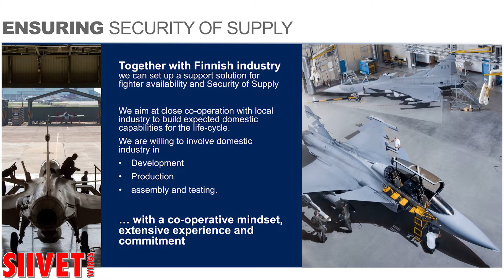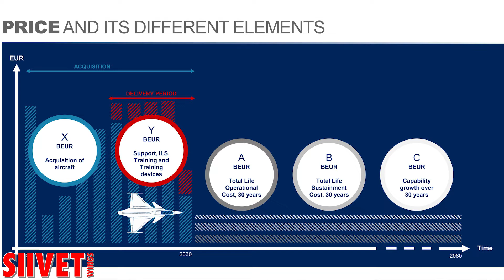Saab JAS 39 Gripen E [11/15] - Finnish Industrial - Saab Presentation - FinAF 100 Years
"The long run - Gripen provides the key to sustain the system. We can in very good way to help Finland to improve with Gripen, working close with the industry. We have the mindset to cooperate. working together with Finnish industry with for example the production and further development. Finland could have own Gripen development center within country for quick adaptations."
Extract from Saab Gripen E presentation by Magnus Skogberg, Gripen's Sales Director.

Finnish Air Force 100th Anniversary Airshow | Ilmavoimat 100 vuotta lentonäytös
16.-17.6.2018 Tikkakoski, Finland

Gripen E/F
Gripen E/F is developed to counter and defeat the most advanced threats in a modern battlespace and to continously evolve in order to keep up wtih new challenges. We have built an intelligent fighter system that rapidly embraces new technology and tactics in a way that will always keep us ahead
Gripen E/F is built for high survivability in a combat environment. Gripen tactics are based on smart use of a variety of electronic warfare capabilities. The RWR (Radar Warning Receiver) is the source for an accurate sensor for detecting emitting threats such as radar. And the Missile Approach Warning (MAW) system can detect and track incoming missiles of all types.
Gripen E/F is the only fighter which rapidly adapts to unfolding developments and stays relevant over time. Equipped with a smart avionics architecture, old algorithms can be replaced by new ones without reducing the high availability of the aircraft. The architecture is also the basis for making rapid hardware and weaponry updates, with a high degree of alteration for each customer nation. With that, Gripen E/F is not only the smart fighter today - it is also designed to be the smart fighter for generations to come. It will not only allow you to keep at pace with evolution, it will allow you to lead it. This is what we have created and what sets Gripen E/F apart from any other fighter.

Ilmavoimat 100 vuotta -juhlalentonäytös järjestettiin Tikkakoskella 16.-17. kesäkuuta 2018. Tapahtuma keräsi yleisöä kahden päivän aikana jopa 26 000 innokkaan taivaalle tähyäjän verran. Näytöksen aikana yleisö pääsi ihailemaan lukuisia erilaisia esityslentoja sekä historiallisilta lentokonetyypeiltä että tämän päivän moderneimmilta huippuhävittäjiltä, jotka ovat mukana Suomen Hornetin seuraajahankkeen tarjouskilpailussa. Myös maanäyttelyssä oli esillä runsaasti lentokalustoa 100-vuotiaan ilmavoimien eri aikakausilta. Lisäksi mukana oli muun muassa ulkomaalaisia ilma-aluksia, helikoptereita sekä ilmatorjuntakalustoa.

Finnish Air Force 100th Anniversary Air Show took place in Tikkakoski, Central Finland from 16 to 17 June 2018. During the weekend the event was attended by 26,000 visitors who saw a selection of aircraft from Air Force past and present. Also candidates for the Finnish F/A-18 Hornet Multi-Role fighter replacement programme, known as HX Programme, showed their capabilities in Tikkakoski
Jyväskylä Airport was originally built as a base for the Air Force in 1939. Today, the majority of the airport’s traffic still comes from the flight training of the Air Force Academy, which is located nearby at Tikkakoski. The airport also serves on a broad scale the lively university city of Jyväskylä and the municipality of Central Finland.